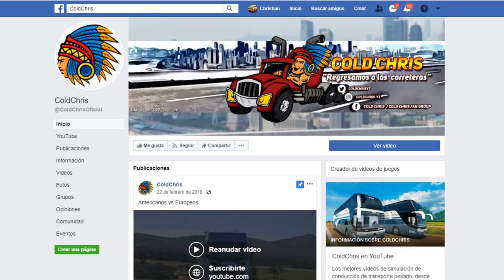El Autobús del AMÉRICA! Saliendo del Estadio Azteca | De CDMX a Guadalajara hacia el Hotel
Componentes de mi PC:
Tarjeta de vídeo ASUS DUAL GTX 1070-8GB GDDR5
Tarjeta madre ASUS Z170-K Skt 1151 4 x DDR4
Memoria Ram Kingston Hyperx Fury 8GB DDR4
Fuente de poder Corsair CX750M 750W
Sistema de enfriamiento líquido Corsair Hydro H45
Gabinete NZXT Phantom Red
Disco duro estado sólido 480GB
Disco duro externo 1TB
Kit teclado + mouse Cooler Master Devastor
Tres monitores
Volante Logitech Driving Force G29 + Shifter
Palanca Eaton Fuller
Headset Logitech G230
Mando Xbox 360 alámbrico
Grabo con Nvidia Game Experience